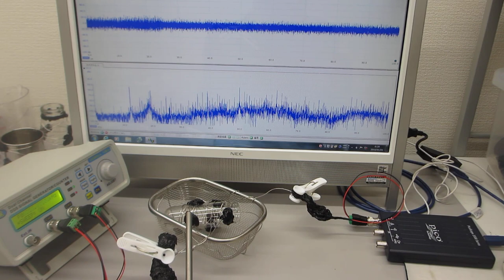メガヘルツの超音波発振制御と表面弾性波（超音波システム研究所）